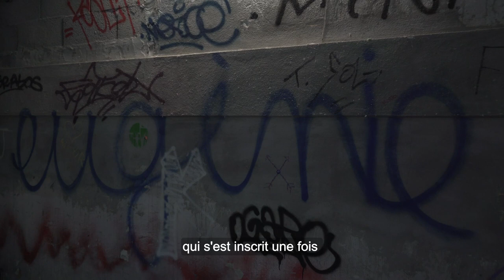Fræme - Vues de l'intérieur #11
Dans ce nouvel épisode, Véronique Collard Bovy, directrice de l’association Fræme, nous amène dans les coulisses de la préparation d’Art-o-rama, événement phare de l’art contemporain de la région Sud.

Association résidente de la Friche depuis 2001, Fræme accompagne les artistes de la création à la diffusion de leurs œuvres à travers des expositions, des résidences, des programmes de médiation et une foire internationale. La rencontre entre artistes et publics est au cœur du projet de Fræme.